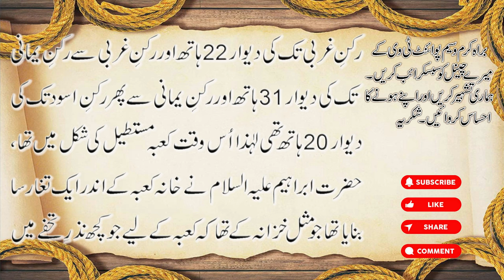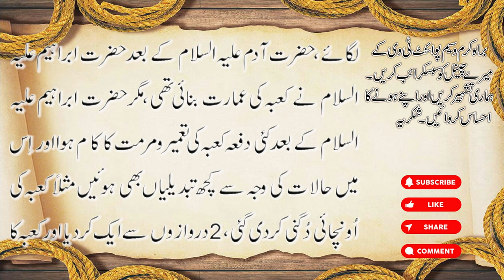History of Kaaba in Urdu | History of the House of Kaaba | Wasim Point TV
خانہ کعبہ کی تاریخ اردو میں | خانہ کعبہ کی تاریخ | وسیم پوائنٹ ٹی وی

سب سے پہلے خانہ کعبہ کی تعمیر کس  کی .
حضرت ابراہیم سے پہلے کس نے کعبہ تعمیر کیا
کعبہ کتنی بار تعمیر ہو چکا ہے.
سب کچھ جان  سکتے ہیں

Who built the first Kaaba?
Who built the Ka'bah before Hazrat Ibrahim AS?
How many times has the Kaaba been built?
Can know everything